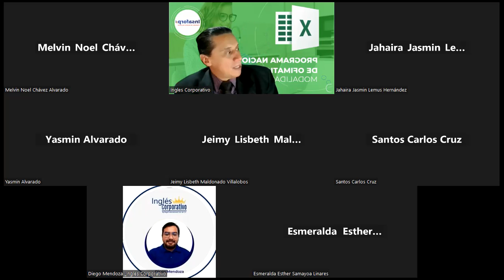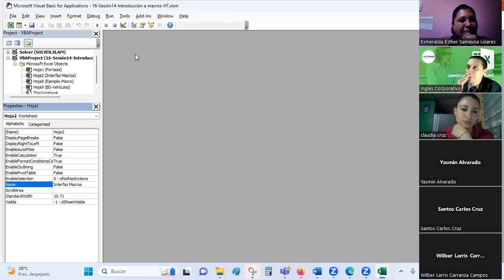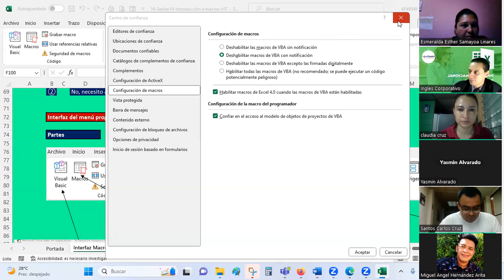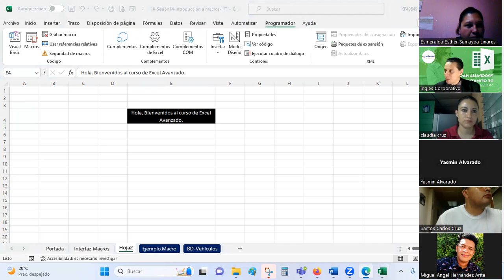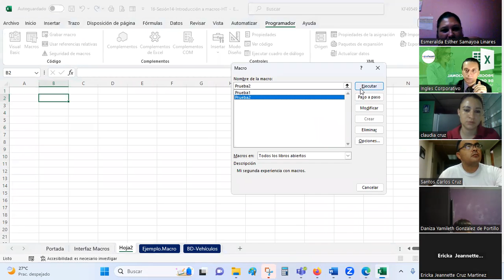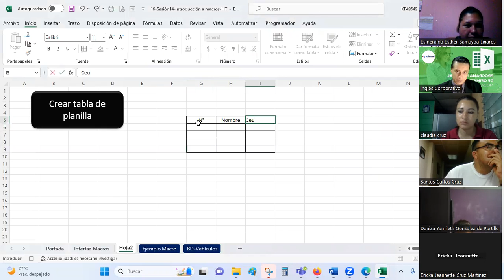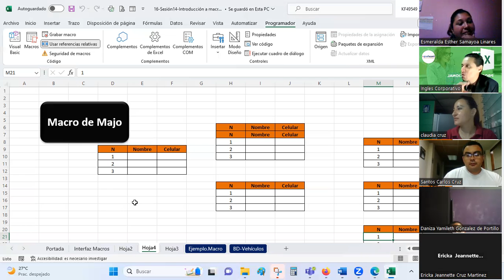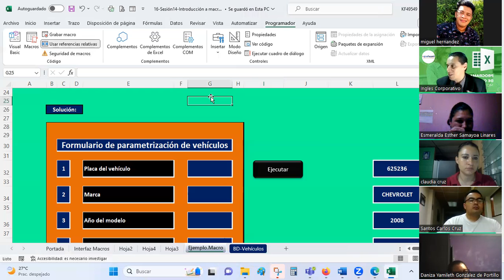Sesión 12 20-07-2023-EXA-01-8-9-PM-07-23 -Guardado-Herramien-Macros.